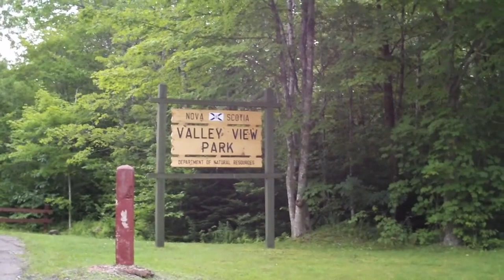Nova Scotia Provincial Park Tour part 1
Quick day trip around the south shore of Nova Scotia to scout out locations at a few Provincial Parks. We visited Thomas Raddall, The Islands, Ellenwood and Valleyview.

Thomas Raddall had the largest sites and of course access to the beach.

The Islands had many sites on top of each other, this would be a nice spot if 2 or 3 people had trailers that they could take up a corner. You are along the water. However, it is very close the Shelburne - it had the party atmosphere to it.

Ellenwood was very interesting. Nice sites, you had to check in, all sized sites.

Valleyview was in the Middleton area and was closest to the amenities and offered the awesome view. They have put in a lot of work in this park and in the sites. The biggest issue is that the sites are small and really best suited for pop-up trailers or slightly bigger.